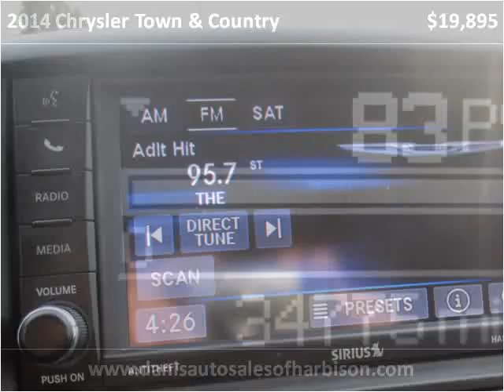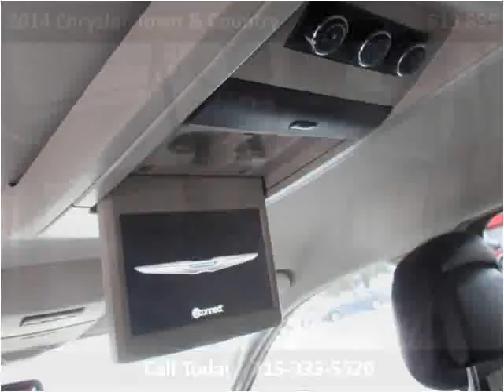2014 Chrysler Town & Country Used Cars Philadelphia PA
This 2014 Chrysler Town & Country is available from Dani's Auto Sales.